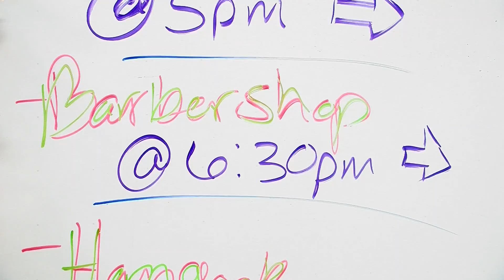Multicultural Affairs hosts monthly ‘Barbershop’ | The Columbia Chronicle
The monthly meeting of “The Barbershop” was held Sept. 9 at the Multicultural Affairs Conference Room, 618 S. Michigan St.

“The Barbershop” is an event where black male students can go eat, get a haircut and discuss navigating black manhood.